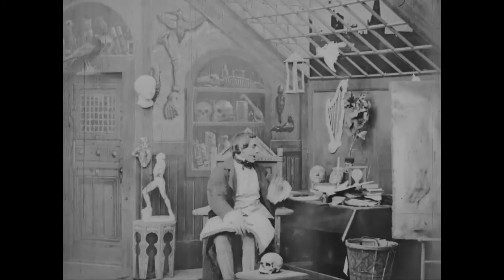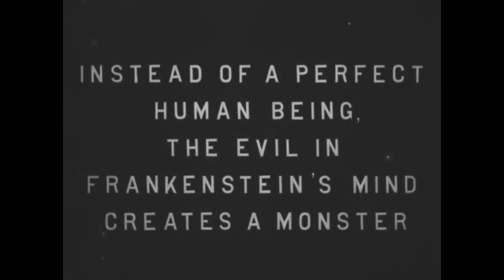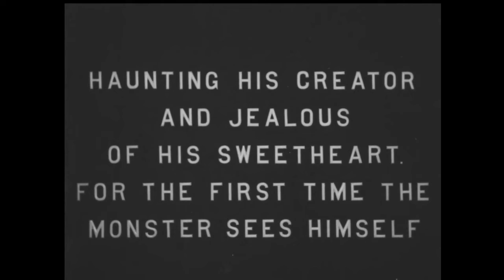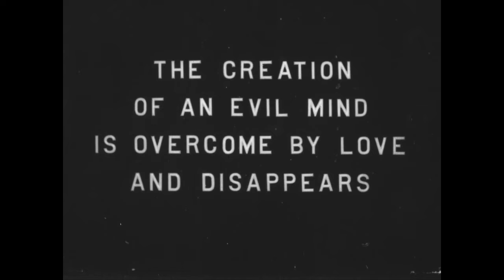Frankenstein 1910, Free Full Horror Movie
🎬 Terrifying first screen version, Frankenstein 1910, free full horror movie. Newspapers and magazines of the time, such as New York newspapers The Film Index and The Moving Picture World, highlighted the monster creation scene as "the most remarkable ever committed to a film". Completely FREE on our 'Silent Movie Theatre®' Youtube Channel, NOW SHOWING!

📽 Frankenstein is a 1910 American short silent horror film produced by Edison Studios. It was directed by J. Searle Dawley, who also wrote the one-reeler's screenplay, broadly basing his "scenario" on Mary Shelley's 1818 novel Frankenstein; or, The Modern Prometheus.

This short motion picture is generally recognized by film historians as the first screen adaptation of Shelley's work. The small cast, who are not credited in the surviving 1910 print of the film, includes Augustus Phillips as Dr. Frankenstein, Charles Ogle as Frankenstein's monster, and Mary Fuller as the doctor's fiancée.

Described as "a liberal adaptation of Mrs. Shelley's famous story", the film shows young Frankenstein (his first name in the book, Victor, is never mentioned) discovering the "mystery of life" after two years at university. He gives life to a creature built by mixing different chemicals, and the monster follows Frankenstein back to his parents' house.

It will help us to grow this channel. And, please leave a COMMENT telling us what you think of our silent movies.